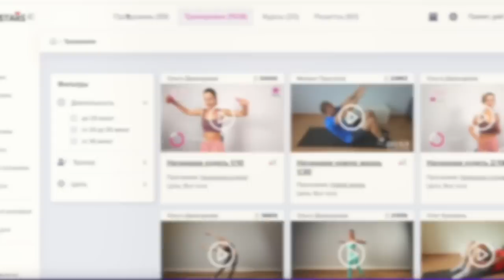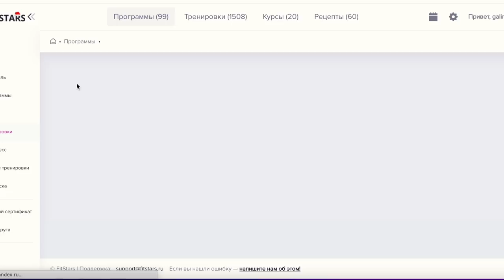О чем думают турчанки \GBQ blog